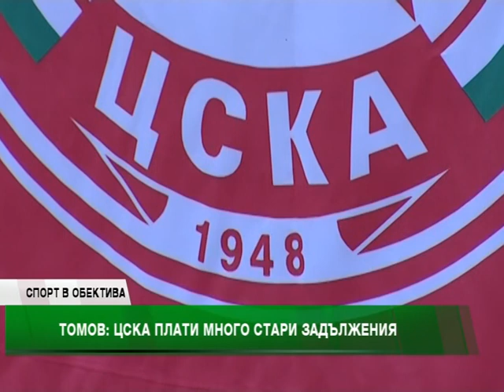Спорт в обектива (17.10.2014)